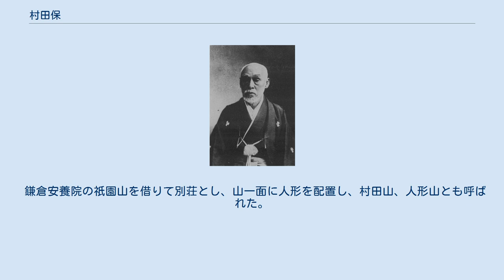村田保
村田 保（むらた たもつ、天保13年12月9日 - 1925年（大正14年）1月7日）は明治時代の法制官僚、政治家。
幼名は虎之助。
元老院議官、貴族院勅選議員、水産伝習所二代目所長、大日本水産会副総裁、大日本塩業協会初代会長、大日本缶詰業連合会初代会長。
 父は肥前唐津藩・小笠原氏の家臣の浅原耕司。
本因坊秀哉は甥（兄の息子）。
 天保13年12月（1843年1月）、大坂中之島唐津藩蔵屋敷に生まれた。
嘉永4年（1851年）頃江戸に出て、幕臣村田氏を継ぎ、若山壮吉、林兵部少輔に学んだ。
依田市左衛門に弓術、剣道、山岡静山（高橋泥舟の兄）に槍術、小林金之丞に馬術を習った。
 安政4年（1857年）頃本郷大根畠稽古場の貸馬飛雀に乗り、求めに応じて浅草寺を往復して見せたところ、馬が暴れて路傍にいた子供を殺してしまったため、馬を殺し、自らも一端乗馬をやめたという。
 後、イタリアの曲馬師チャリネに対抗して曲馬術を練習し、1888年（明治21年）6月21日、九段坂の自邸で披露し、後に御馬場で天覧が行われた。
 明治元年（1868年）昌平学校に出仕し、明治2年（1869年）1月水本成美、鶴田皓、長野文炳と共に新律取調を命じられた。
当初明清律を参照して新律綱領を編纂した。
 新律綱領の編纂中、箕作麟祥の翻訳したフランス民法典を閲覧して西洋法制の優位性を認め、明治4年（1871年）1月23日から1873年（明治6年）9月27日までイギリスへ留学し、刑法を学んだ。
帰国後、木戸孝允、伊藤博文に新律改正の必要性を訴え、左院刑法取調局で刑法改正に従事した。
また、旧幕時代に投獄されたままの収監者の罪状決定を促して府下罪囚取締仮規則を作らせ、また軍鶏と呼ばれた拷問を廃止させた。
 1877年（明治10年）ボアソナードを交えて刑法草案が練り直されることとなり、草案審査委員の一員として参加した。
 1880年（明治13年）5月5日から1881年（明治14年）7月26日までドイツに留学、ルドルフ・フォン・グナイストに行政裁判法、アルバート・モッセに憲法、アドレーに自治、ベルネに刑法を学んだ。
 帰国後、法律取調委員会に属して民法、商法、民事訴訟法等の制定に当たったが、条約改正を急ぐ急進派が民法典、商法典を公布すると、日本社会に適合しないとして強い反対の立場を取り、法案延期を画策した（法典論争）。
 1890年（明治23年）5月法案が元老院に上程されると、首相山縣有朋に働きかけ、民法、商法の施行延期を取り付けた。
「商法施行延期ヲ請フノ意見書」9月帝国議会が開設されると、自身も貴族院議員に勅選され、民法及商法施行条例施行延期議案を貴族院に提出し、採択された。
明治24年1月、小畑美稲と共に「民法及商法の修正の件」を建議、1892年（明治25年）5月「民法商法を修正する為め二十九年十二月三月十一日迄之が施行を延期する法律案」を提出し、5月16日賛成多数で可決された。
 ドイツ留学時、グナイストと当時ベルリンで開催されていた万国水産博覧会の話に及び、日本の漁獲量がその豊富な水産資源に比して少ない点を指摘され、ドイツ水産会の存在を教えられたため、同様の機関設立を山田に諮り、1882年（明治15年）1月大日本水産会が設立され、名誉会員、漁業法律学芸委員に就任した。
 1888年（明治26年）、深刻化する漁場紛争や乱獲問題に対処するため、漁業権等について定めた漁業法案を提出したが、二度とも成立には至らなかった。
 1889年（明治22年）水産伝習所長に就任し、1894年（明治27年）日清戦争に際し、かつてドイツでヘルムート・カール・ベルンハルト・フォン・モルトケに普仏戦争の勝因は缶詰だと聞いたため、缶詰を製造して軍部に送った。
 1896年（明治29年）3月、日本近海に進出する他国漁船に対抗するため、日本の遠洋漁業に対し補助金を要請する議案を貴族院に提出した結果、1897年（明治30年）遠洋漁業奨励法が公布された。
 1897年（明治30年）3月、1891年（明治24年）より再三農林大臣に請願していた水産局復活が時の大隈重信大臣に認められ、6月復活した。
 1896年（明治29年）、水産調査会で水産博覧会開催が決定されると、これを議会に諮って可決され、1897年（明治30年）9月から11月まで...